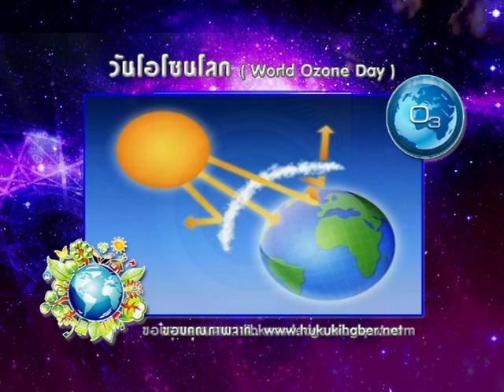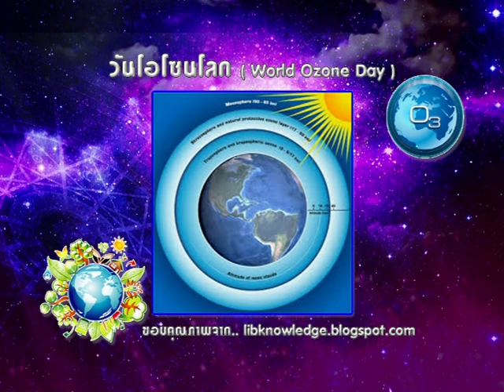รายการเปิดดวง 12 ราศี | 16/09/59 | EP 1/4